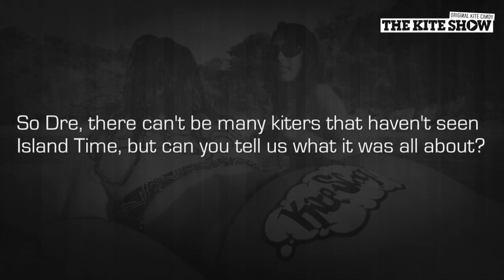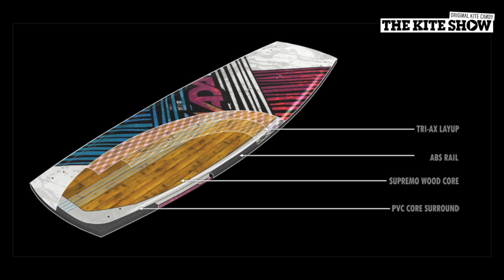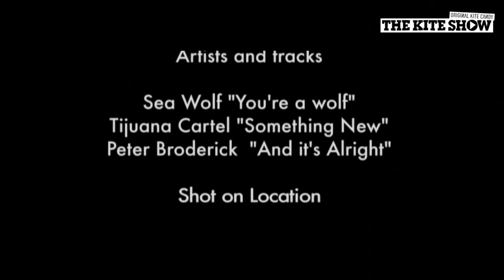The Kite Show - Episode 6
Interview with Aaron Hadlow, Best designers Peter Stiewe & Jordi Modolell, Andre Phillip on Island Time, Sam Light starts his back mobe instructional series, Ruben Lenten on the Len10 Mega Loop Challenge and event winner Lewis Crathern.